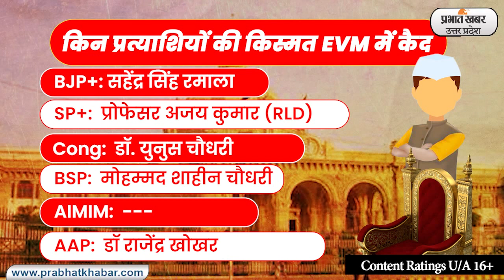Baghpat News : Chhaprauli चुनाव में जनादेश किसके लिए, 10 मार्च से पहले जानिए विनिंग फैक्ट्स